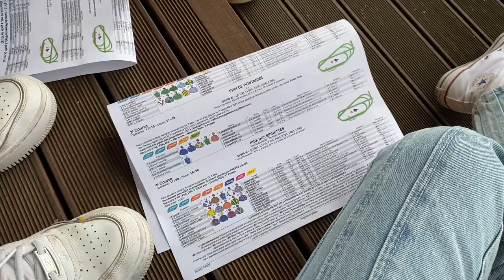A Day at the Races — Hippodrome ParisLongchamp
Come with me on an evening out to the Hippodrome de Longchamp, on the outskirts of Paris! Whether you want to bet on a horse, enjoy a fun after-party, or buy excessively expensive food and drinks, this is the place to go.
For those interested: Thurs-Fri-Sat races are geared towards a young, more casual crowd (7€/ticket), whereas the Sunday races tend to be for more traditional fans who want to wear long dresses, suits, and fascinators.

Hippodrome ParisLongchamp
2 Route des Tribunes
75016, Paris
France